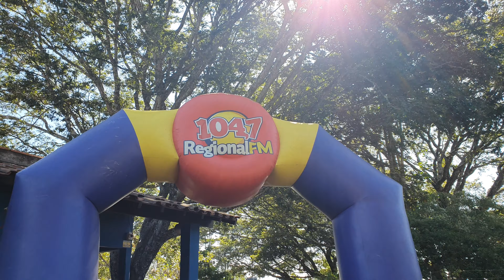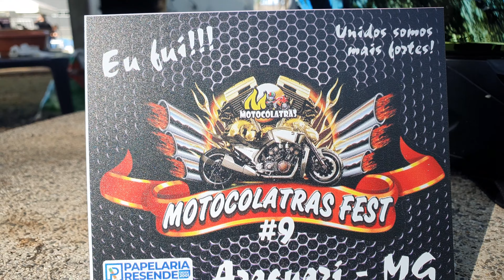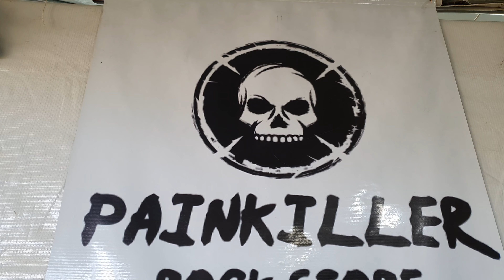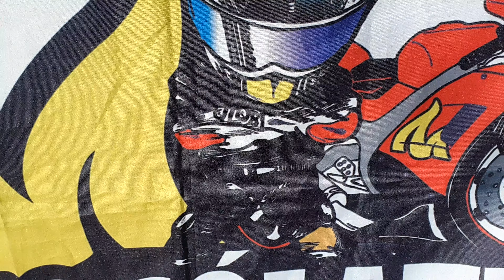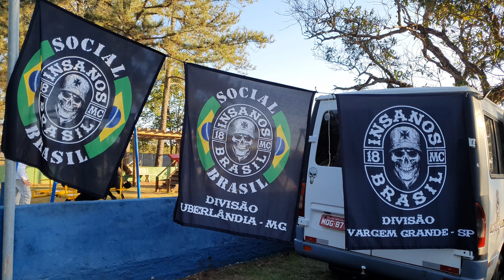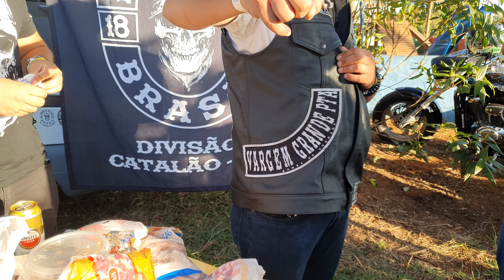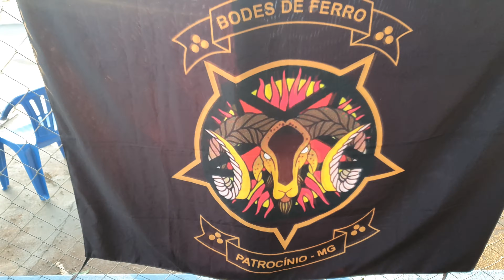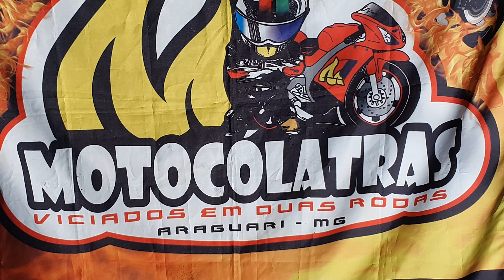Motocólatras Fest Araguari 2022